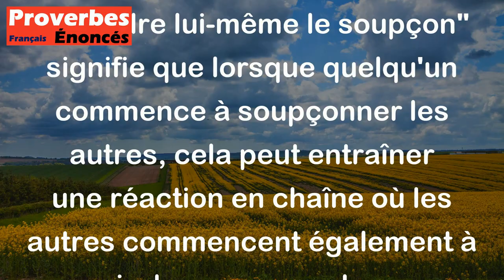Proverbe Latin - Le soupçon engendre lui-même le soupçon.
Ce proverbe latin "Le soupçon engendre lui-même le soupçon" signifie que lorsque quelqu'un commence à soupçonner les autres, cela peut entraîner une réaction en chaîne où les autres commencent également à avoir des soupçons les uns envers les autres. En d'autres termes, la méfiance peut se propager rapidement et créer un climat de suspicion généralisée. Cela souligne l'importance de la confiance et de la communication claire pour éviter les malentendus et les conflits.